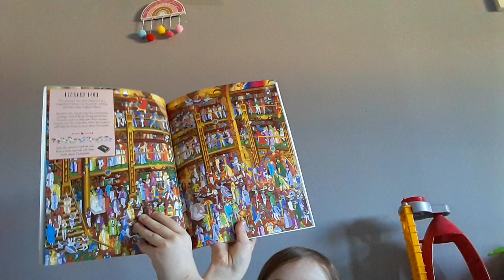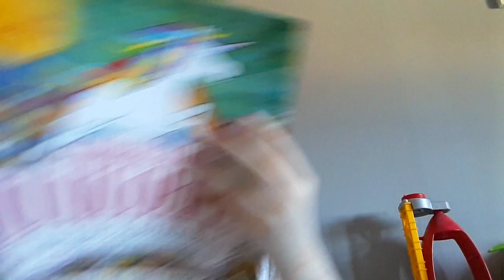Happy mother's day 😛